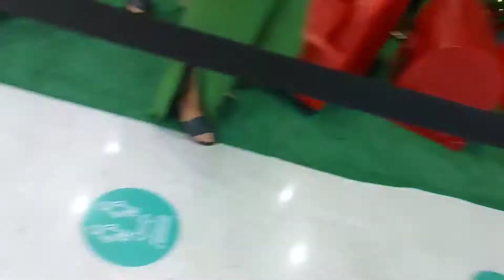MOSTRANDO UM POUCO DA DECORAÇÃO DE NATAL DO SHOPPING PLAZA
❤  AMO VOCÊS ❤